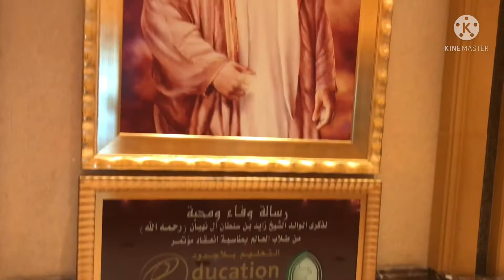🇦🇪EMIRATES PALACE ABUDHABI👌🏻😍SQUARE MEDIA#قصر الإمارات أبوظبي مشهد رائعة😍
square media#

Location👇🏻

Visit time 9AM to 6PM